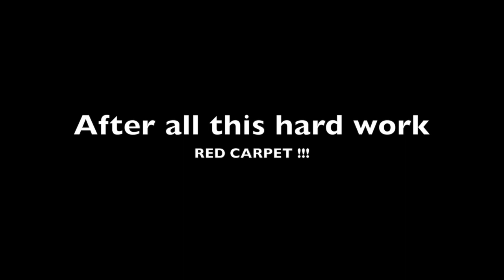BDE Australia - The Dark Side Of The Crown 2014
Jillina. Starring the worlds top bellydancers, including Jillina, Kaeshi, Sharon Kihara, Heather Aued, Louchia  and featuring Ozzy, Twixx & Danielo.